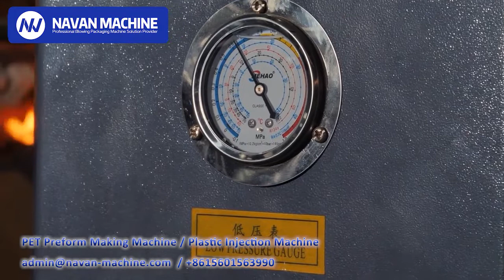PET Preform Making Machine Plastic Injection Machine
Zhangjiagang Navan Industrial Co.,Ltd
Yongda Mansion, No.1 of GuiHua Road, Yangshe Town, Zhangjiagang City, Jiangsu Province. China

Navan Service

Sample service
1.We can send you the video of the running machine for your reference .
2.You are always welcome to come to visit our factory, and watch the operation of the machines here . We will make the arrangement to pick you up when you reach airport or railway station .
3.If we get the permission of the customer who has brought the machines from us ,we will arrange your visiting to their factory.

Customized service
1.we can design the machines according your requirements(material ,power,filling type,the kinds of the bottles, and so on).
2.At the same time we will give you our professional suggestion on factory design , bottle design , label design etc

After-sales service
1.We will provide the B/L and concerning Invoice , Packing List , Certificate on time to make sure you can get the machine quickly
2.When you finish the Preparation conditions , we will send our engineer to your factory for the installation, testing and also training .
3.We provide one year warranty with spare parts free since machine installation done .

NAVAN supply and manufacture the followings machines
1) Water treatment equipment--- Electrolytic water equipment, RO purified equipment, UF purified equipment, Sand filter, Carbon filter, Water softner, Sea Water treatment.
2) Filling Machine --- 2 in 1 Filling Capping Machine / 3 in 1 Washing filling capping machine / 4 in 1 Washing filling capping machine / 5 in 1 Washing filling capping machine ---for your water, beer , kombucha , Kvass , cabonated drink,juice,wine,vinegar, milk,tea and so on.
--- 100 to 2500ml bottle, 3-10L,11- 20L bottle (3-6gallon bottle)
---  PET bottle, Glass bottle, PP bottle and Can
--- Pressure Cap , Screw cap, Aluminum cap, Grown Cap , T-cork , Wooden Cork and three (four) twist caps etc.
3) Labeling Machine --- Stick label, Shrink sleeve label, Hot melt Opp labels. Wet gule label
4) Printer --- Manual code printer , Inkjet printer , Laser printer
5) Packing Machine Shrink wrapper , Carton Packer , Palletizer , Conveyor system , Robot Packing System
6) Bottle Blowing Machine --- Linear and Rotary Blowing Machine for making plastic bottle
7)Injection Molding Machine --- for your cap and proform.

NAVAN will supply you bottle design, label design, workshop design free and make Turnkey Project for you.